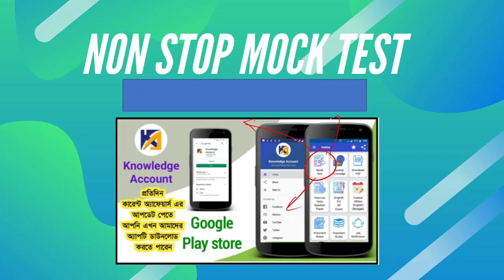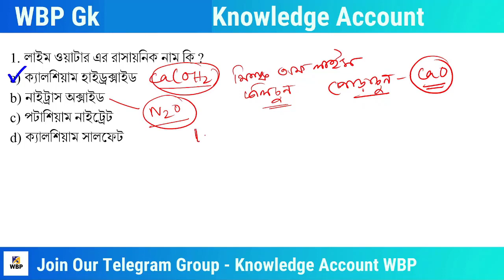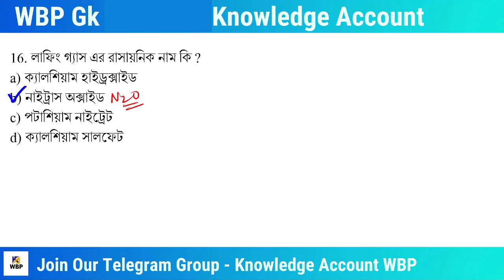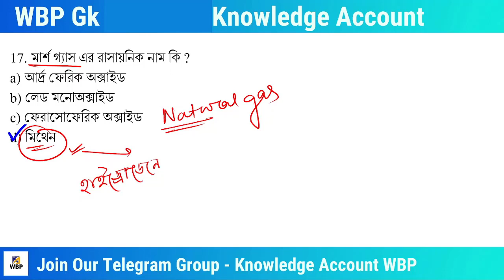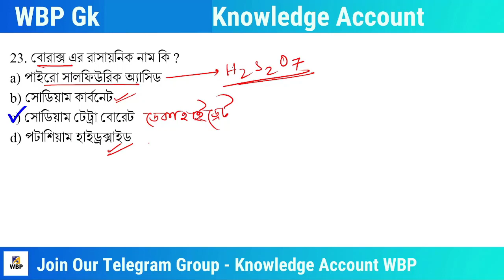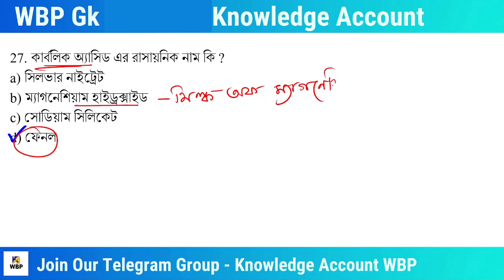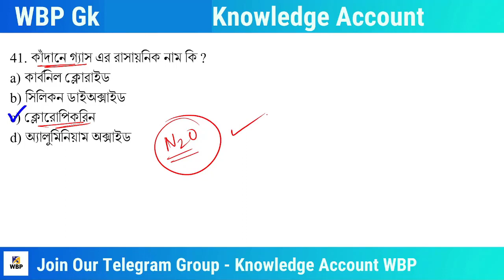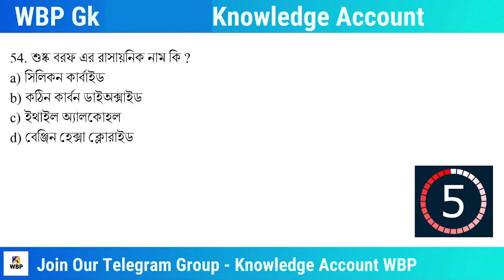WBP Gk Highlights: WBP SI Preliminary exam 2021| দৈনন্দিন কাজে ব্যবহৃত দ্রব্যের রাসায়নিক সংকেত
WBP Gk Highlights: WBP SI Preliminary exam 2021 | দৈনন্দিন কাজে ব্যবহৃত দ্রব্যের রাসায়নিক সংকেত | Chemical formula of everyday products | Chemical names of common compounds | Knowledge Account | General studies for wbp si exam 2021 | Gk in bengali | bangla gk

এই ভিডিওতে (একনজরে) দৈনন্দিন কাজে ব্যবহৃত দ্রব্যের রাসায়নিক সংকেত সম্পর্কিত জিকে আলোচনা করা হয়েছে মাল্টিপল চয়েস প্রশ্ন উত্তর এর সাহায্যে সম্পূর্ণ বাংলাতে আসন্ন পশ্চিমবঙ্গের সমস্ত প্রতিযোগিতামূলক পরীক্ষার জন্য গুরুত্বপূর্ণ যেমন পশ্চিমবঙ্গ পুলিশ সাব-ইন্সপেক্টর পরীক্ষা পশ্চিমবঙ্গ পুলিশ কনস্টেবল পরীক্ষা পশ্চিমবঙ্গ পুলিশ এক্সাইজ এর পরীক্ষা ইত্যাদি

Get more updates of upcoming videos :
টেলিগ্রাম চ্যানেল যুক্ত হও
►টেলিগ্রাম গ্রুপ
Knowledge Account WBP -

Daily Current Affairs in Bengali 2021